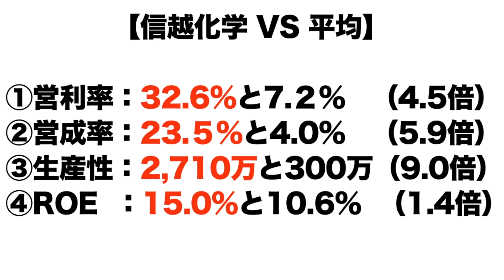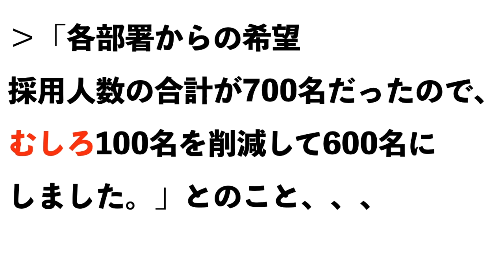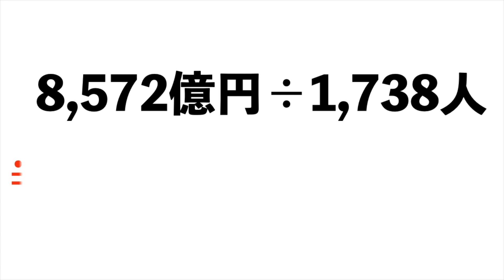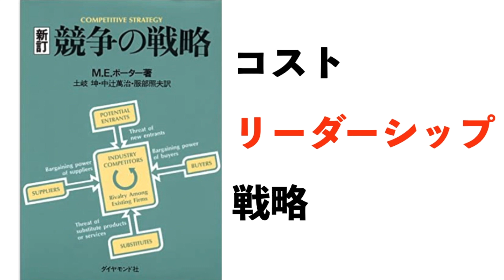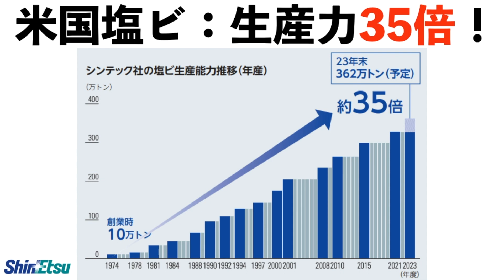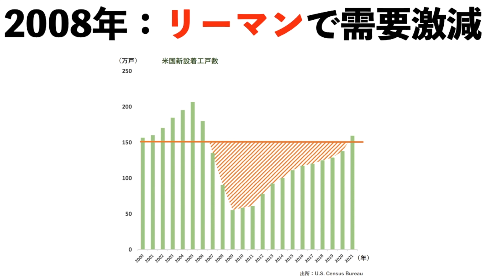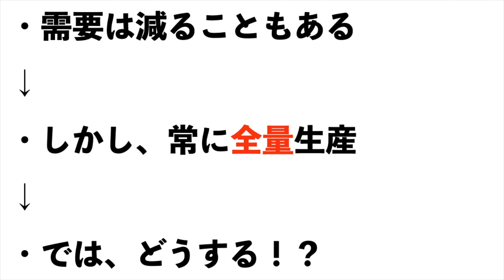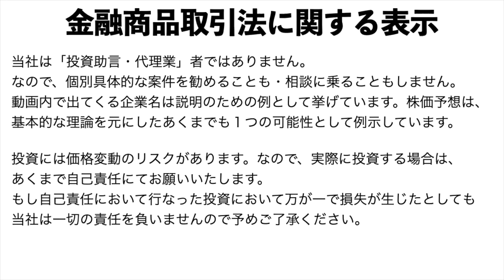【信越化学工業(2)】株価予想